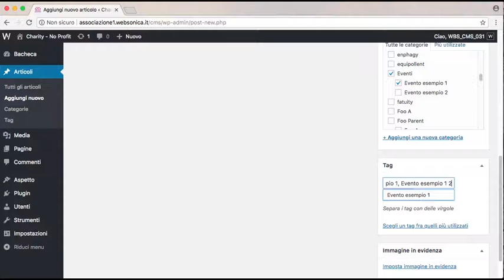11 - Aggiungere categorie e tag ad nuovo articolo